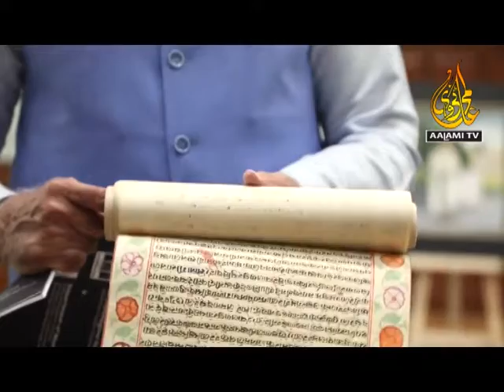PM Modi inspects antiquities repatriated from Australia - AALAMI TV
PM Modi inspects antiquities repatriated to India by Australia
The antiquities, primarily sculptures and paintings executed in a variety of materials, are from different periods, with the earliest dating to around 9-10 century CE.
Officials said that India has retrieved 29 stolen pieces of centuries-old artifacts from Australia. Ahead of the India-Australia virtual summit, Prime Minister Narendra Modi on Monday inspected antiquities that have been repatriated to India by the country Down Under. As many as 29 antiquities repatriated to India belongs to six broad categories on the themes of ‘Shiva and his disciples, ‘Worshipping Shakti’, ‘Lord Vishnu and his forms’, Jain tradition, portraits, and decorative objects.
Your constant and enthusiastic response is our only encouragement.
Kabir Siddiqui
Editor in Chief, Aalami Tv

Note - ALL THE IMAGES/PICTURES/VIDEO'S SHOWN IN THE PROGRAMME BELONGS TO THE RESPECTED OWNERS AND NOT US... We ARE NOT THE OWNER OF SOME OF THE PICTURES/Video SHOWED IN THIS VIDEO PROGRAMME